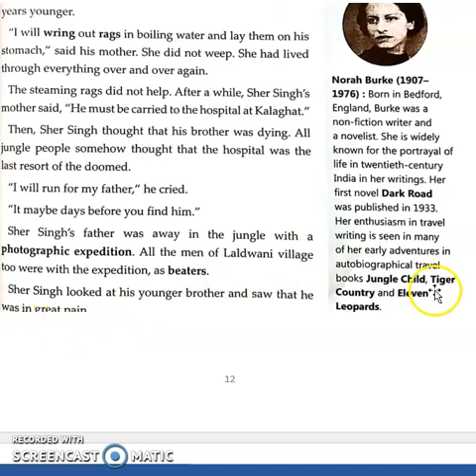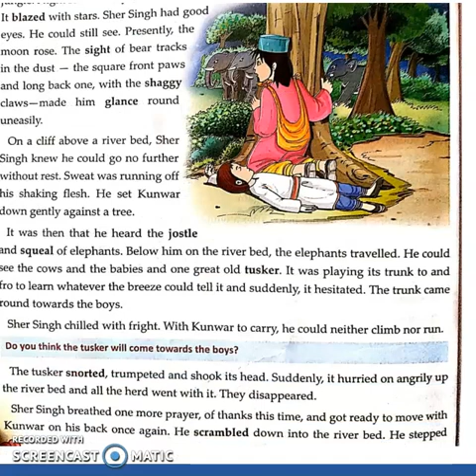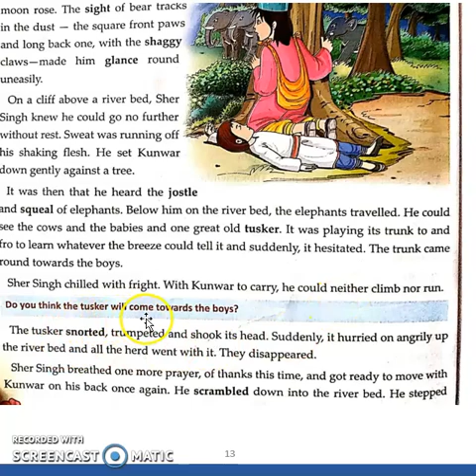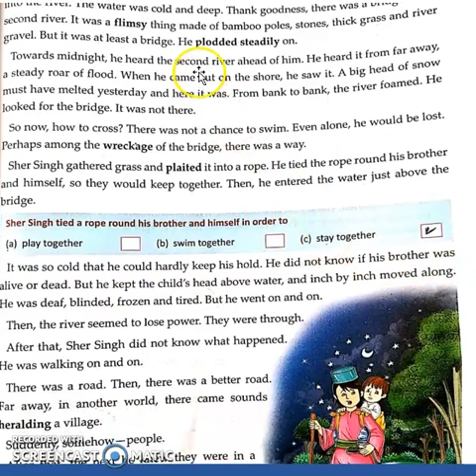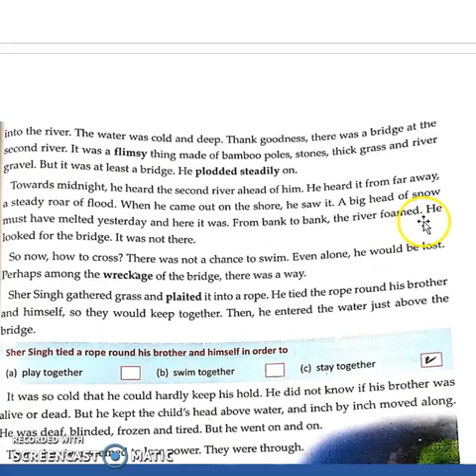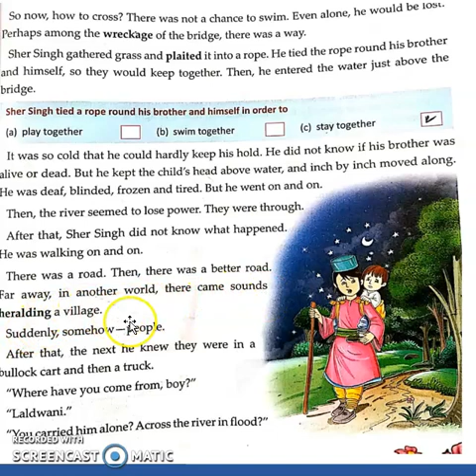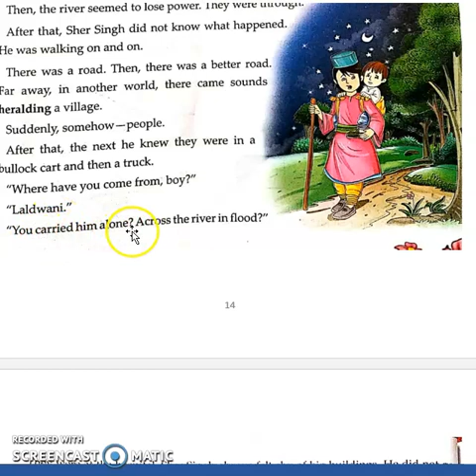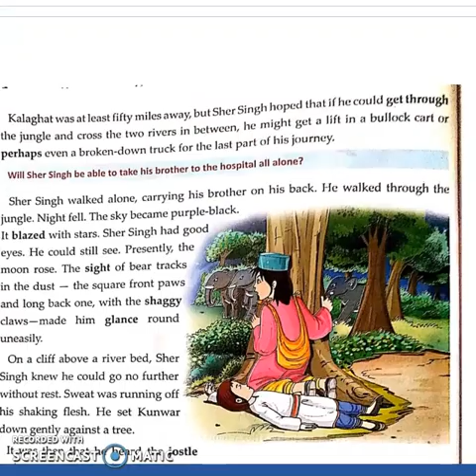Class : 5 | Subject : English | Date : 27.07.2020